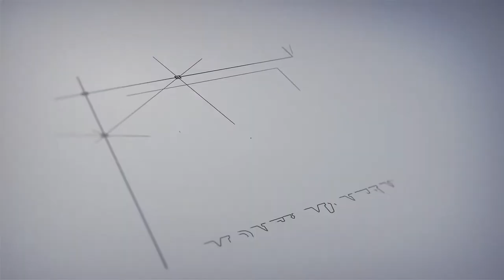34 టైమ్స్ రక్తదానం అంటే మాటలా...! by Para-Legal Volunteer Madhubabu | Money Mantan TV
34 టైమ్స్ రక్తదానం అంటే మాటలా...!